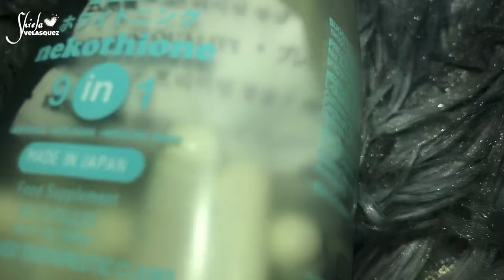NEKOTHIONE BY KATH MELENDEZ (SAFE BA?) | Shiela V.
New trending glutathione in tiktok! How to take it? Is it safe for breastfeed mom & pregnant? Watch now to know more about the trending gluthatione by kath melendez. 💙